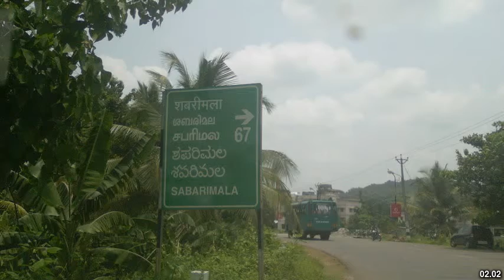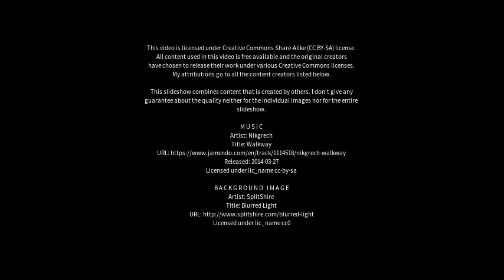Best places to visit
Best places to visit - Kottayam (India) Best places to visit - Slideshows from all over the world - City trips, nature pictures, etc.